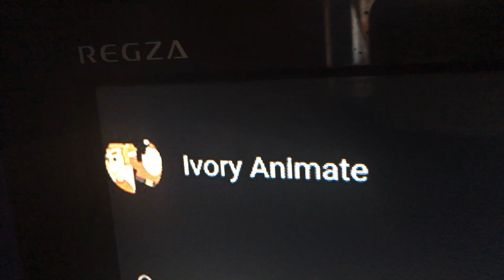1 Opinion Changed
0:13 I Meant She

Credit To Elias D For Evidences